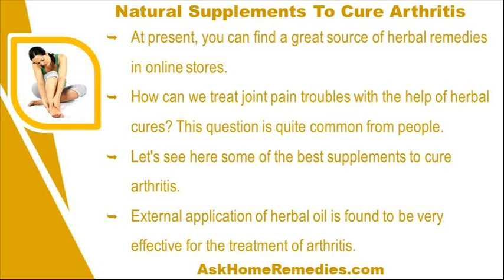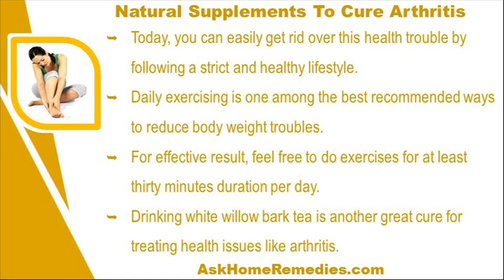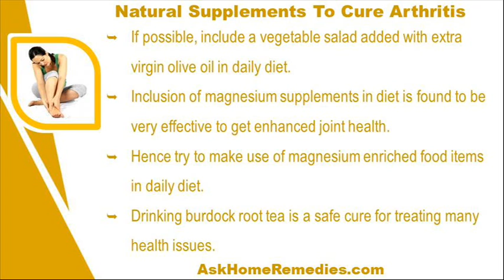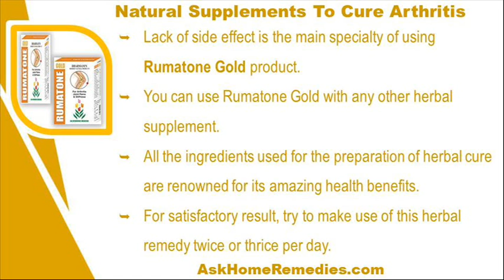Will Rumatone Gold Natural Supplements Cure Arthritis Effectively?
This video describes about will Rumatone Gold natural supplements cure arthritis effectively. You can find more detail about Rumatone Gold capsules and Rumatone Gold oil